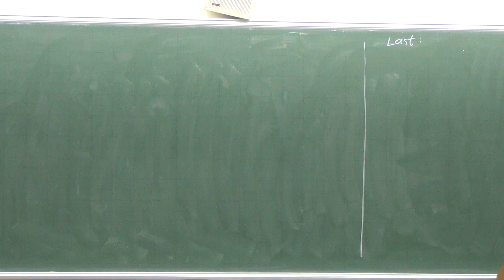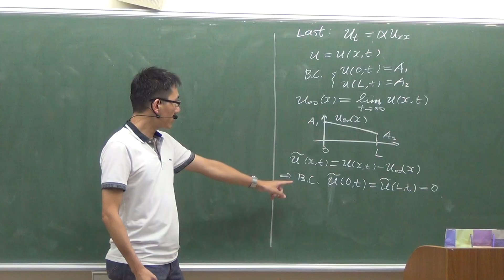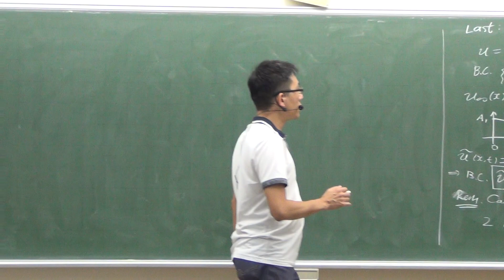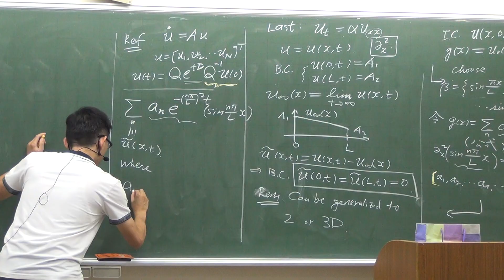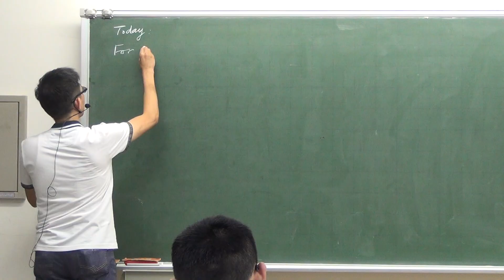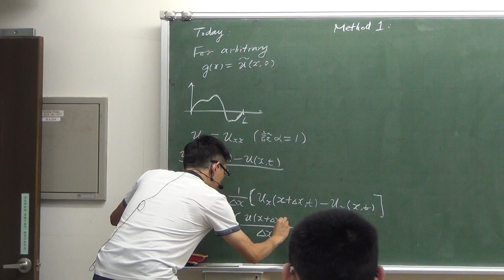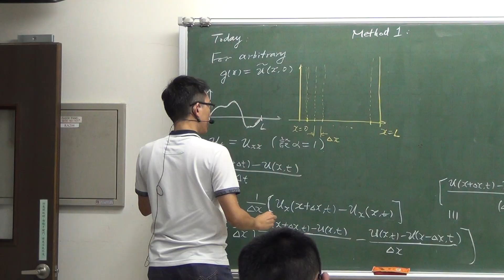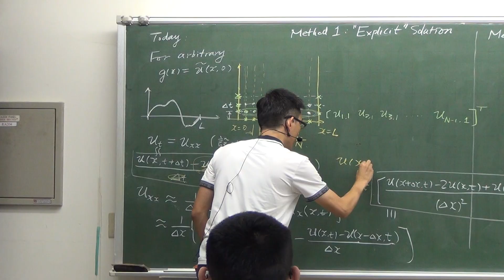PDEnum - Lec 4a